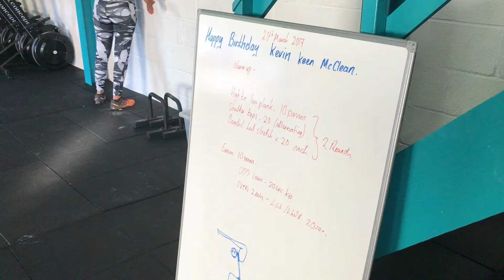CrossFit Birthday WOD